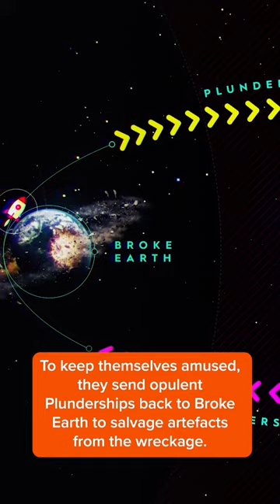Backstory Blast: The story of HYENAS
Who are the HYENAS and what do they do? Here's everything you need to know.